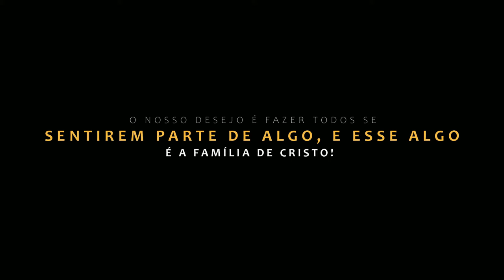Apresentação Da Igreja Pão da Vida A IGREJA DO AMOR